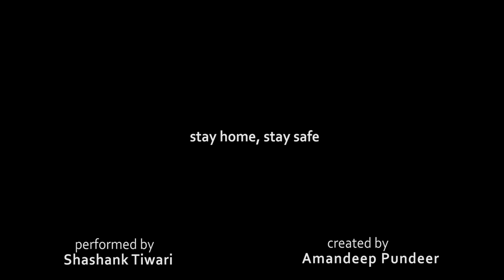OUT | 1 min Indian Short Film | Covid-19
This 1 minute short film provides the best way to get out of your home during these difficult quarantine days.
performed by - Shashank Tiwari
created by - Amandeep Pundeer